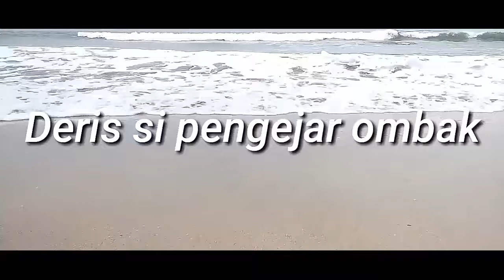Deris si pengejar ombak~surfing di pantai Sambolo 2 anyer